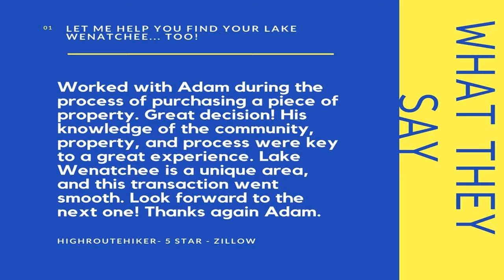Leavenworth WA commercial land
Leavenworth WA commercial land - Call Adam Drain @ - 15395 US HWY 2 is Zoned Rural commercial, located on busy HWY 2 w/approx 850 ft of HWY frontage, equal distance to Leavenworth, Stevens Pass. Outside of the flood zone and ready for development.  Highly viable lot on Washington states most northern route connecting Seattle to Wenatchee & Spokane.  Properties with this potential are in short supply.